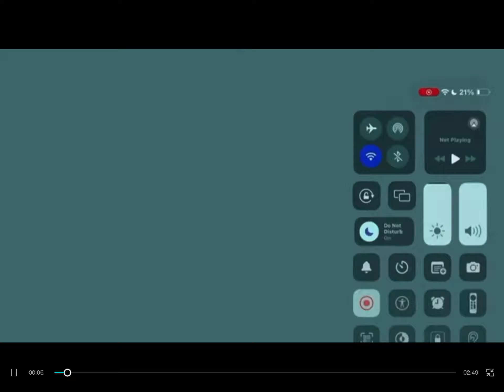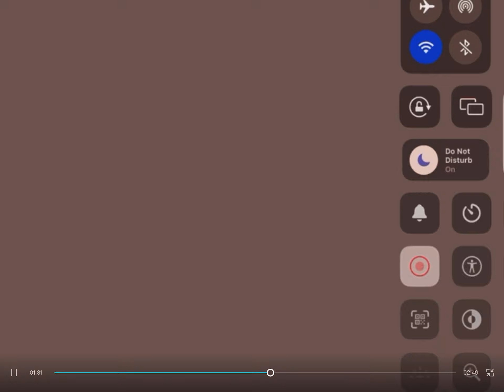I forgot to post Mrs.vulpine full episode